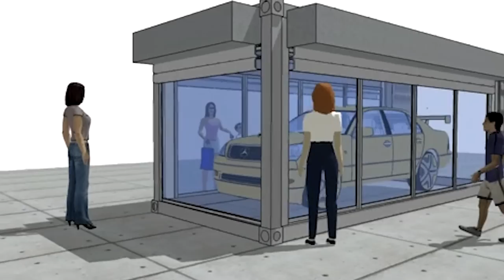Journal TV du 07/08/2012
Bonjour à tous, au menu, l'Arrinera Hussarya, la Mazda 6 break, une Mercedes qui fait mouche, avant cela Saab et Spyker assigne General Motors.  ---

En juin dernier, l'avenir de Saab semblait enfin serein. Après plusieurs mois de tractations, un consortium suédo-chino-japonais annonçait le rachat de l'intégralité des actifs du constructeur suédois. La clôture d'achat, initialement prévue le 31 juillet, serait retardée d'un mois ou plus, selon le blog saabunited.com.  La procédure serait toutefois finalisée cet été. Ils ont jusqu'au 21 septembre. A suivre, donc.
De son côté Spyker, qui avait racheté Saab en 2010, a déposé plainte devant la justice contre General Motors, ex-propriétaire de la marque suédoise. Le constructeur néerlandais réclame 3 millions de dollars à l'américain. Il estime que les actions de ce dernier ont conduit Saab à la faillite.
Cette procédure intervient alors que l'avenir de Spyker n'est plus très rose. La parenthèse Saab a couté cher au petit artisan qui recherche actuellement des investisseurs afin de ne pas mettre définitivement la clé sous la porte.---

La Hussarya, à ne pas confondre avec la Huayra de Pagani, est une supercar venue de l'Est.
La firme polonaise Arrinera planche sur ce projet de sportive depuis sa création en 2008. En quatre ans, les lignes du modèle ont évolué tout comme son nom. Née Venocara, elle est devenue Arrinera avant de prendre le patronyme de « Hussard » en polonais. La Hussarya adopte une carrosserie taillée au gré du vent dans le carbone. Des lignes inspirées par ses concurrentes, McLaren MP4-12C ou encore Lamborghini Aventador. Côté motorisation, Arrinera a fait appel à Corvette. C'est le V8 de 647 ch de la ZR1 qui prend place à l'arrière. Le tableau des performances prévoit un 0 à 100 km en 3sec 2 et une vitesse de pointe de 340 km/ A confirmer à son arrivée en concession, promise en 2013. Seuls 33 exemplaires verront le jour... le ticket d'entrée hors-taxes avoisinerait les 125.000€ ---

Un saut au Japon, à présent où Mazda a inauguré les chaines de production de sa numéro 6. Contre toute attente, le premier modèle assemblé à Hofu n'est pas une berline mais un break. C'est la première fois que l'on découvre la version fastwagon du modèle. Et à première vue, Mazda ne semble pas avoir dénaturé les lignes du concept Takeri, dont la berline s'inspire fortement, pour intégrer un coffre plus important. A confirmer en septembre, au Mondial de l'Automobile.

On se quitte avec une vidéo aussi insolite que répugnante. La voiture que vous allez découvrir est l'œuvre d'une artiste Natacha Mercier. Son idée ? Recouvrir une Mercedes 1971 d'un film « tue-mouche » et l'enfermer dans une pièce remplie de quelques 100.000 insectes... Que les amoureux des « bêtes » détournent le regard. Les bestioles - vous vous en doutez -- ont bien fini par s'engluer les pattes et les ailes sur la carrosserie. Ce carnage organisé, réalisé en 2010, et baptisé « On n'attire pas les mouches avec du vinaigre ! » a été suivie d'une parade dans les rues de la ville de Toulouse, la même année. L'artiste réitérera prochainement ce génocide sur une 2e berline qu'elle enfermera ensuite dans un container vitré et qu'elle exposera lors de manifestations. Le projet « On n'attire TOUJOURS pas les mouches avec du vinaigre ! »  est à suivre sur son site déjanté.